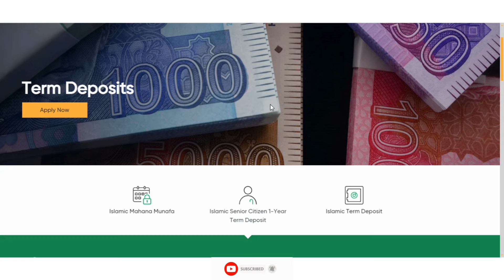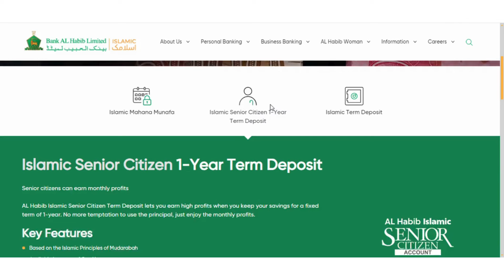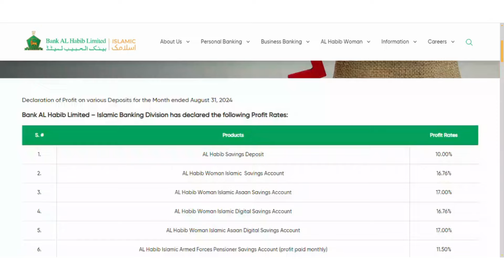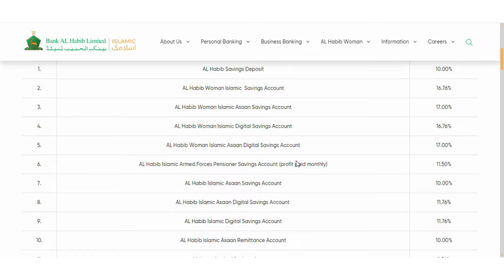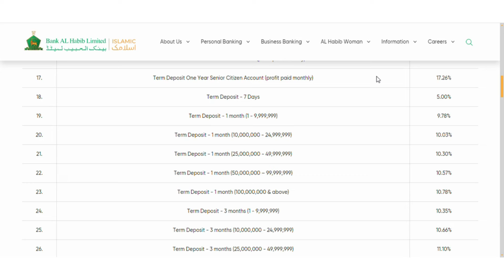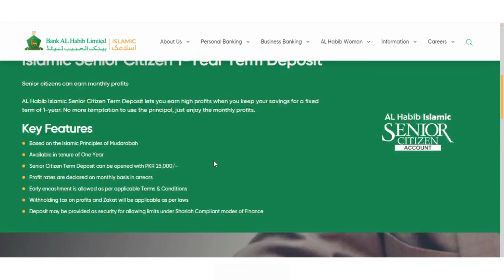Bank AL Habib Senior Citizen Term Deposit Account Profit Rates 2024 ll Senior Citizen Saving Scheme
In this video you will get updated regarding Islamic senior citizen one year term deposit where you can enjoy monthly profit, i have described all the profit with calculation in terms of monthly on one, five and ten lakh investment, basically it's a pure senior citizen saving scheme where you can enjoy lots of other benefits as well.

senior citizen account for overseas citizens, senior citizen monthly income scheme, senior citizen account, best investment plan for monthly income scheme, best investment for senior citizens, bank al habib senior citizen account profit rate 2024

Bank Al Habib Senior Citizen Saving Account Profit Rates 2024 ll Monthly Profit Rates Have Increased